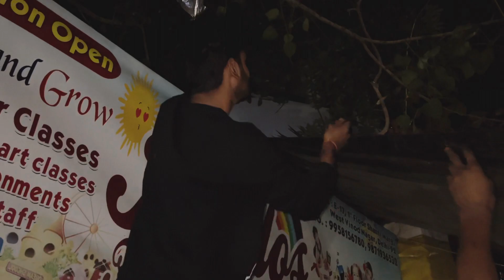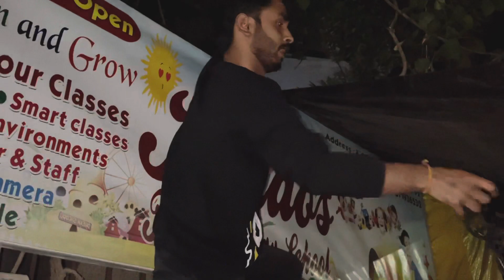Achanak Se Planning Banna Lee Trip Kee 🚊- IB04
Aaj 4 bhai Ek Saath mill Gaye backchodi to honi hee thi or aaj Uttarakhand ke trip kee planning bhi banna liya 😍